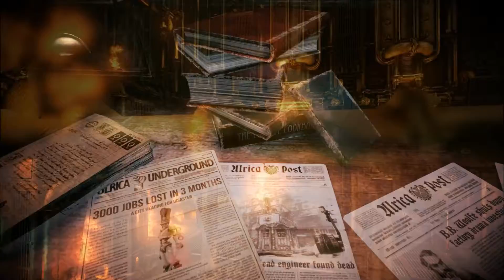Woolfe Announcement Trailer